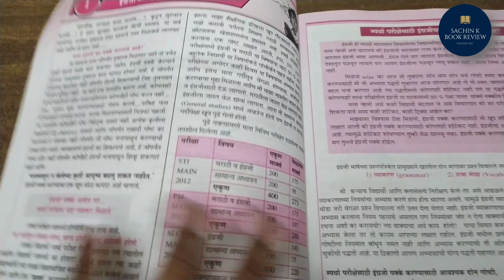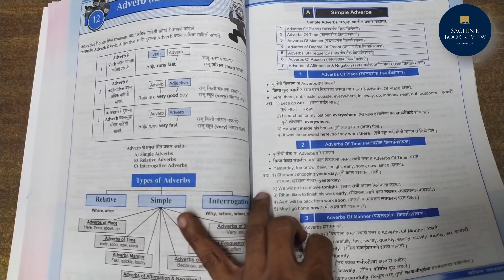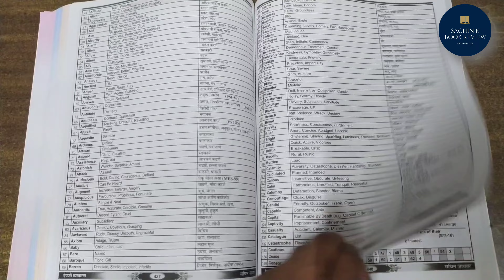इंग्रजी व्याकरण व शब्द संग्रह (English grammar by Sachin Jadhavar)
इंग्रजी व्याकरण सचिन जाधवर 6 आवृती 2022